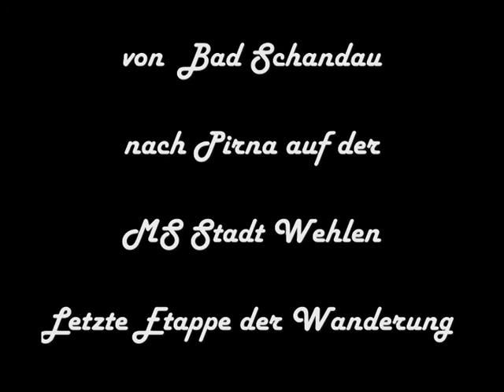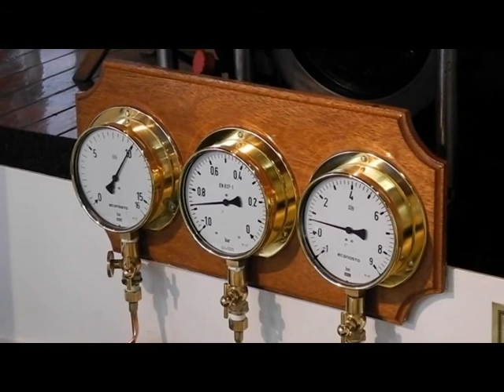Elbedampfschifffahrt_2011.WMV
Paddle steamer on the Elbe. Could be a good tempo to play the Steamboat Hornpipe with. I tried it, but failed. Will try again!